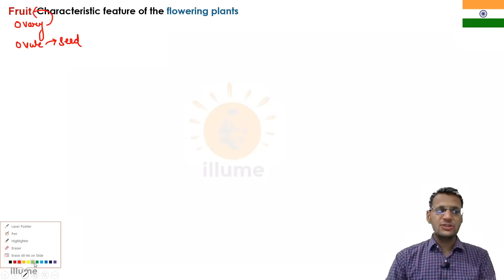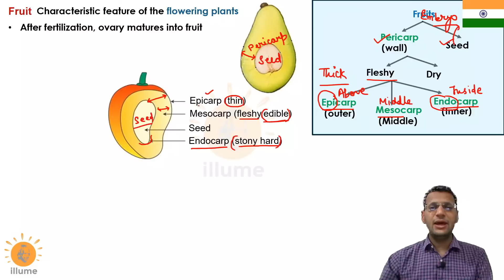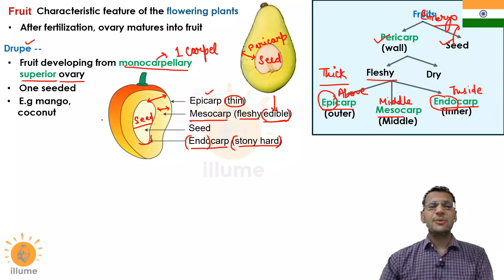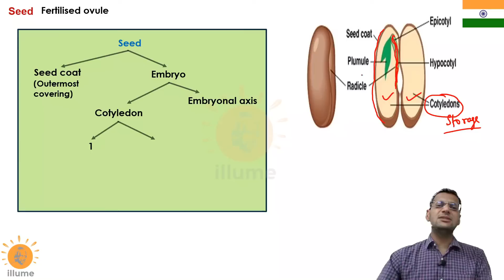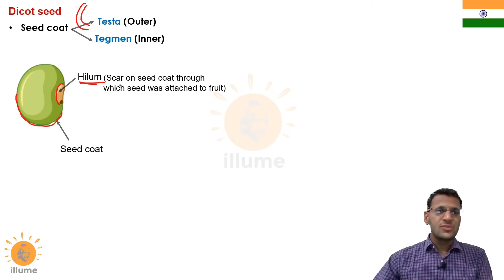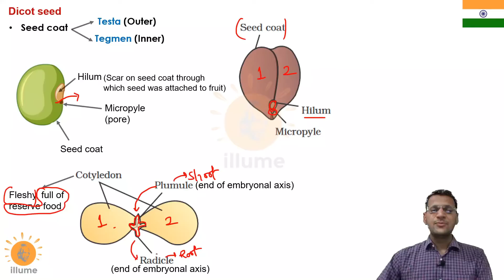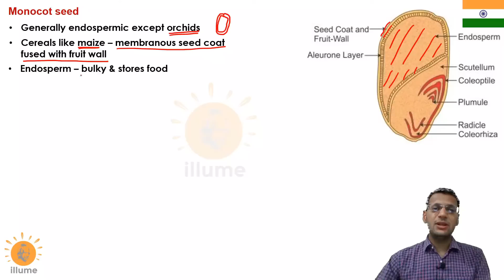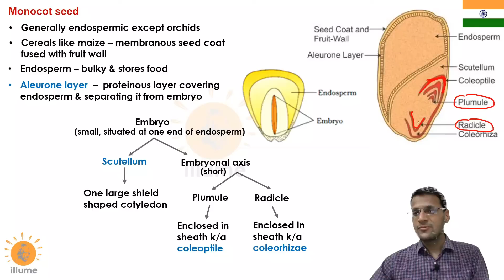Plant Morphology - NCERT 6 | Fruit | Seed | Drupe | Dr Ghanshyam Jangid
The fruit is a characteristic feature of the flowering plants. It is a mature or ripened ovary, developed after fertilisation. If a fruit is formed without fertilisation of the ovary, it is called a parthenocarpic fruit.

Generally, the fruit consists of a wall or pericarp and seeds. The pericarp may be dry or fleshy. When pericarp is thick and fleshy, it is differentiated into the outer epicarp, the middle mesocarp and the inner endocarp.

In mango and coconut, the fruit is known as a drupe. They develop from monocarpellary superior ovaries and are one seeded. In mango the pericarp is well differentiated into an outer thin epicarp, a middle fleshy edible mesocarp and an inner stony hard endocarp. In coconut which is also a drupe, the mesocarp is fibrous.

The ovules after fertilisation, develop into seeds. A seed is made up of a seed coat and an embryo. The embryo is made up of a radicle, an embryonal axis and one (as in wheat, maize) or two cotyledons (as in gram and pea).

The outermost covering of a seed is the seed coat. The seed coat has two layers, the outer testa and the inner tegmen. The hilum is a scar on the seed coat through which the developing seeds were attached to the fruit. Above the hilum is a small pore called the micropyle. Within the seed coat is the embryo, consisting of an embryonal axis and two cotyledons. The cotyledons are often fleshy and full of reserve food materials. At the two ends of the embryonal axis are present the radicle and the plumule . In some seeds such as castor the endosperm formed as a result of double fertilisation, is a food storing tissue and called endospermic seeds. In plants such as bean, gram and pea, the endosperm is not present in mature seeds and such seeds are called non- endospermous.

Generally, monocotyledonous seeds are endospermic but some as in orchids are non-endospermic. In the seeds of cereals such as maize the seed coat is membranous and generally fused with the fruit wall. The endosperm is bulky and stores food. The outer covering of endosperm separates the embryo by a proteinous layer called aleurone layer. The embryo is small and situated in a groove at one end of the endosperm. It consists of one large and shield shaped cotyledon known as scutellum and a short axis with a plumule and a radicle. The plumule and radicle are enclosed in sheaths which are called coleoptile and coleorhiza respectively .